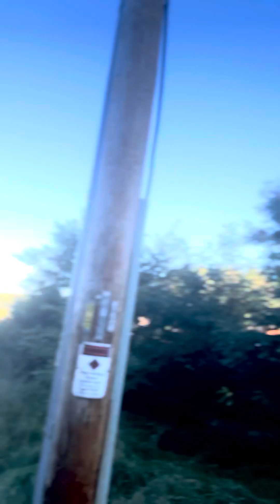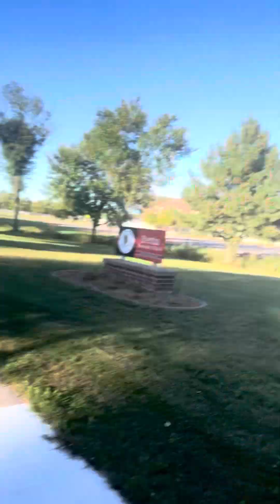Cartoon summer cartoon school cartoon película cartoon escena cartoonnessly